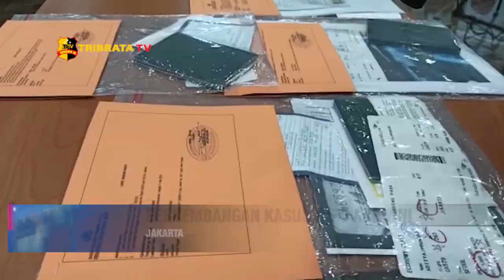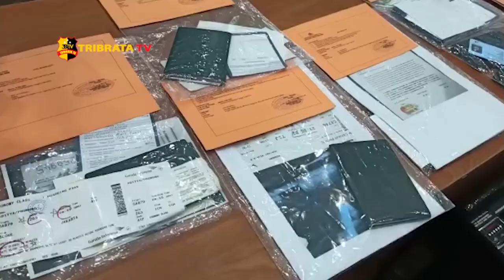PERKEMBANGAN KASUS TPPO ABK WNI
Direktorat Tindak Pidana Umum Dit Tipidum Bareskrim Polri telah menetapkan dua orang tersangka dalam kasus pelarungan jenazah ABK atau anak buah kapal WNI di perairan Somalia. Kedua tersangka tersebut adalah Komisaris PT Mandiri Tunggal Bahari Sustriyono dan Direktur PT Mandiri Tunggal Bahari Muhamad Hoji. Kedua tersangka diketahui telah melakukan perekrutan kepada WNI untuk diperkerjakan sebagai ABK.
Pengungkapan kasus TPPO ini dimulai sejak pelapor mendapatkan informasi PT Mandiri Tunggal Bahari yang beralamatkan di Perum Graha Lumintu Kalidawa kecamatan Talang Kabupaten Tegal telah memberangkatkan TKI keluar wilayah Indonesia.

Kemudian hasil penyelidikan menyatakan bahwa sesuai dengan Akte pendirian PT Mandiri Tunggal Bahari bergerak dibidang penyelesaian dan penempatan tenaga kerja ABK ke luar negeri.

Dari Jakarta tim Liputan Tribrata TV salam Tribrata.